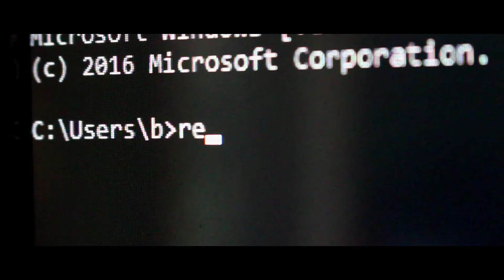The Test | Thriller Short Film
For those wondering, the goal of this film was to tell a story in 2 minutes. A lot of it was left up to interpretation, so let me know what you think the story was in the comments!

Filmed with- Canon EOS Rebel SL1

Edited with- HitFilm 4 Express

(and various other chill music channels)

Comment "hell" if you read this!